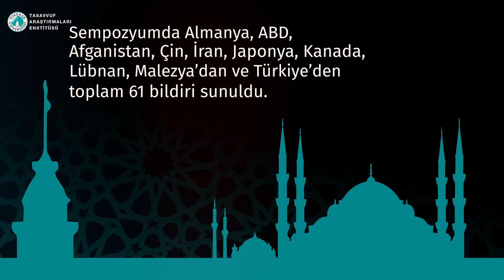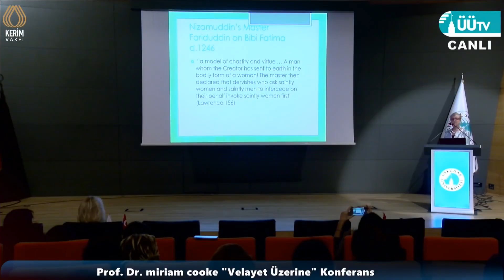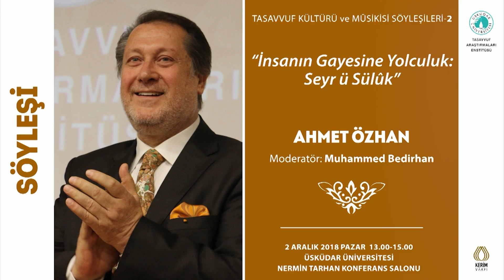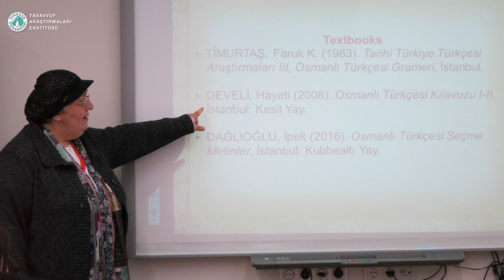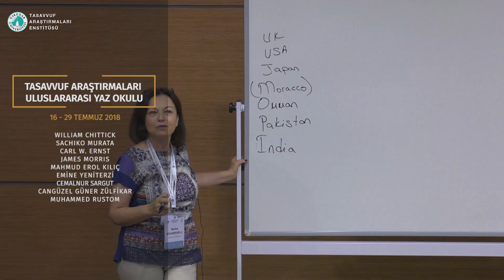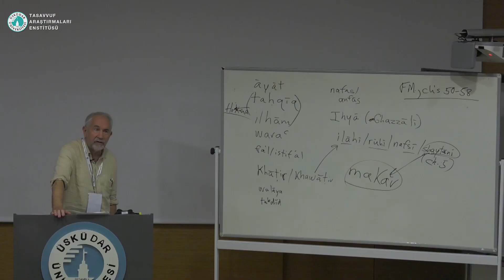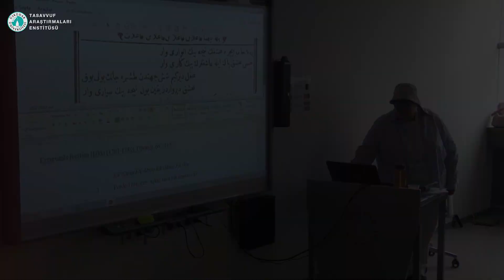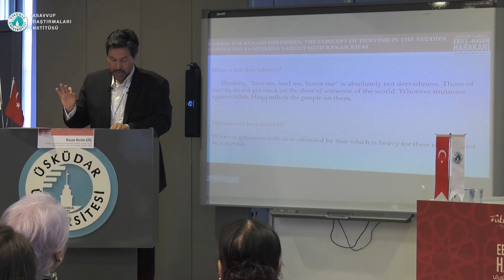TASAVVUF ARAŞTIRMALARI ENSTİTÜSÜ TANITIM VİDEOSU